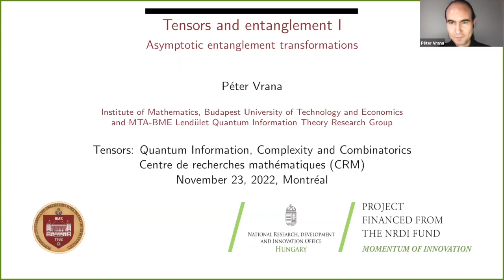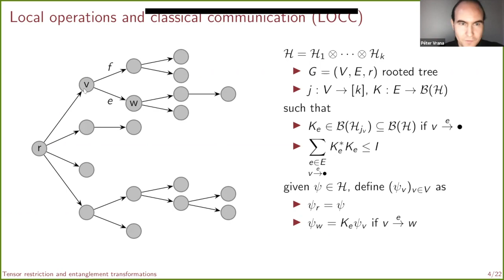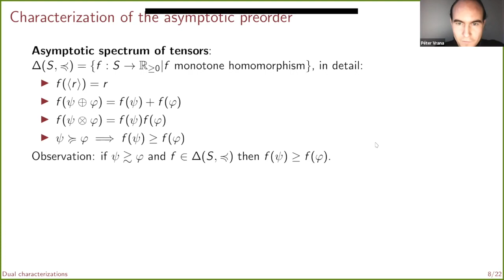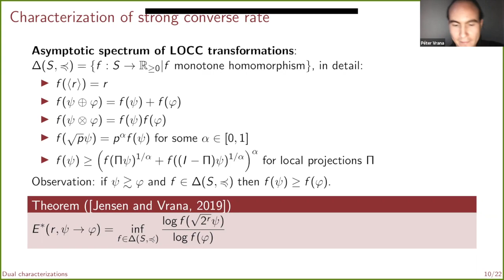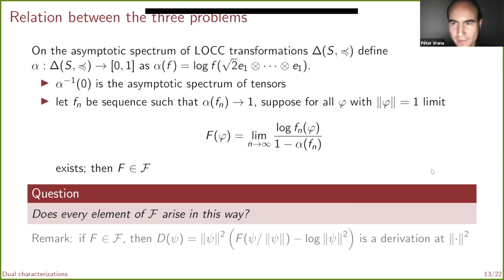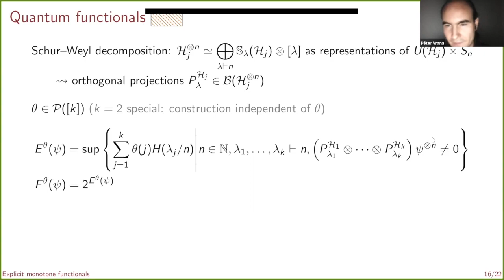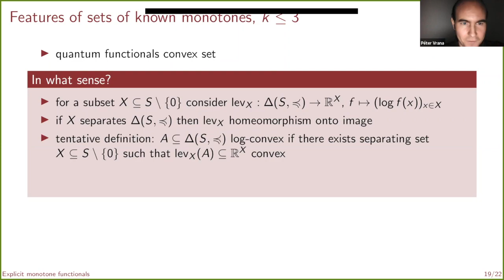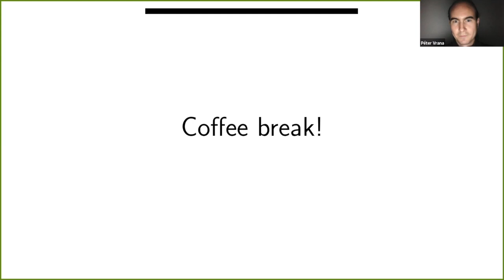Péter Vrana: Tensors and entanglement I: Asymptotic entanglement transformations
Atelier sur les Tenseurs: information quantique, complexité et combinatoires quantiques/ Workshop on Tensors: Quantum Information, Complexity and Combinatorics : novembre/November 14-25

Schedule: crm.umontreal.ca/2022/Tensors22/horaire_e.html

The aim of this talk is to give an introduction to a problem in quantum Shannon theory, the characterization of transformations of pure multipartite entangled states in the asymptotic limit of many independent copies. In this problem, the task is to turn copies of a given initial state to as many copies of a given target state as possible, using only local operations and classical communication. We consider three variants: 1) the target is to be reached exactly, but only with an arbitrarily small probability; 2) the transformation is exact, and in addition we impose an exponentially decreasing lower bound on the success probability; and 3) the result of the transformation is approximately equal to the target state, with high probability. The first one turns out to be the same as the asymptotic restriction preorder of the tensors that represent these states, therefore it is characterized by the asymptotic spectrum of tensors. Similar characterizations also exist in the other two cases, in terms of functionals that are monotone in a suitable sense. I will explain some results and conjectures about these monotone quantities.